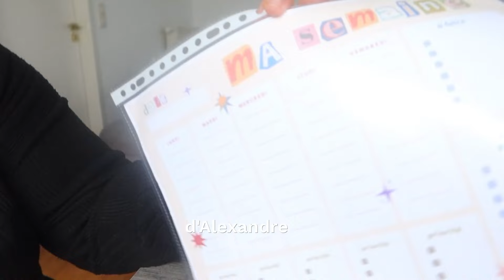Maman de Jumelles | Mon expérience avec 2 merveilleuses jumelles dans une fratrie de 5 enfants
Salut les amis ! Je suis super contente de vous retrouver pour parler de mon expérience en tant que maman de jumelles. Étant moi-même une maman de 2 adorables jumelles dans une famille de 5 enfants, j'ai souvent été sollicitée pour en parler. Donc aujourd'hui, j'ai enfin décidé de vous partager mon ressenti sur cette expérience unique. J'espère que cela pourra vous aider ou vous inspirer si vous êtes également parent de jumeaux. N'hésitez pas à me poser vos questions en commentaire et à partager vos propres expériences ! 😍💕